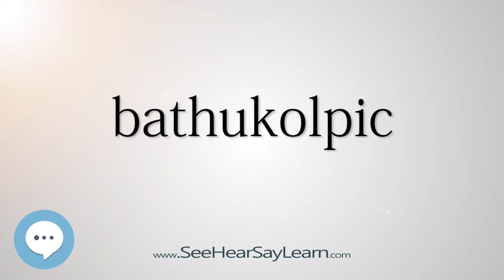bathukolpic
This video is about "bathukolpic".